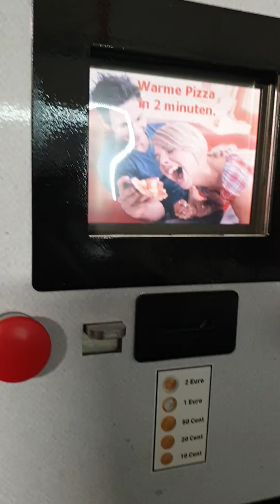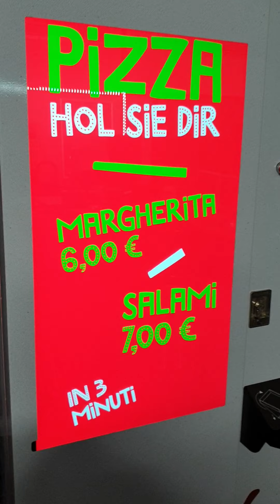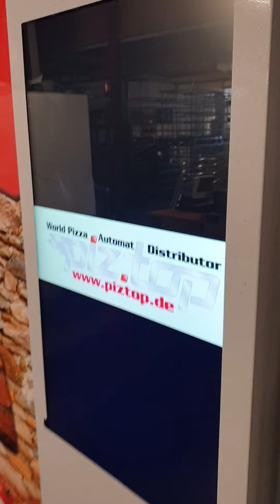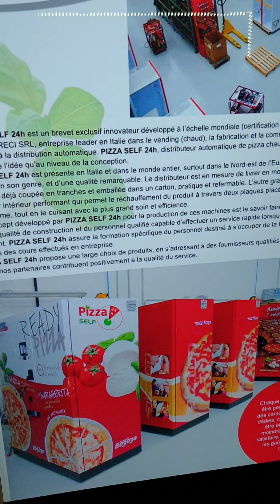Piztop Pizza Automat